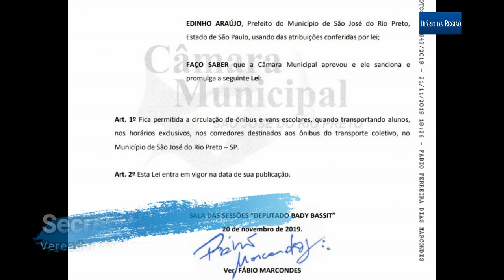SECRETÁRIO CRITICA PROJETO DE MARCONDES - Ele libera vans e ônibus escolares em corredor de ônibus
Ouça podcast em que o secretário de Trânsito, Amaury Hernandes, dispara crítica ao projeto de lei do vereador Fábio Marcondes (PL), que libera o trânsito de vans e ônibus escolares  nos corredores de ônibus em Rio Preto. A proposta foi protocolada na Câmara nesta quinta-feira, 22.